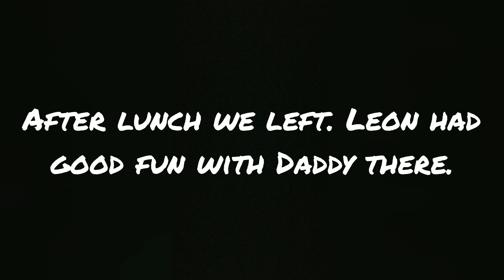Kidzworld Adventure Play with Daddy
We are back for our second visit to Kidzworld Adventure Play but this time with Daddy. We even have a gluten and dairy free lunch.